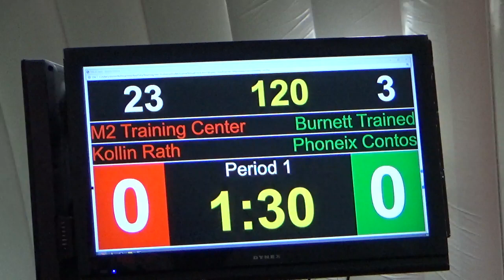120 lbs 2020 NMSD Kollin Rath, M2 vs Phoneix Contos, BTW